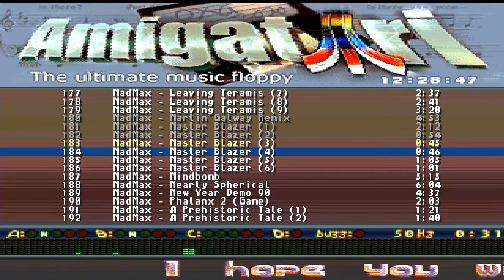STE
1) "GAME DEVELOPER" (GAME INTRO)
2) "GAME PUBLISHER" (GAME INTRO)
3) "MENU" DEVELOPER" (FOR ATARI ST GAMES - WHEN THE MENU STARTS)
4) TEAM WHO "CRACKS" GAME (INSIDE DECOMPACTER FROM ATARI ST OR IN THE AMIGA CRACKTRO)
5) VERSION OF UTILITY "CRACK TEAM" USES (AFTER GAME SELECTION IN MENU IN ATARI ST)
6) PROGRAMMER(S) WHO PROGRAMMED GAME (GAME START SCREEN, AND SOMETIMES EVEN IN "HIGH SCORE TABLE".

1) THE GAME EXISTS IN ONLY ONE VIDEO UPLOAD BUT THE UPLOADER "TALKS CONTINOUSLY",THEN THIS IS USELESS FOR ME AND I UPLOAD THE SAME GAME WITHOUT SPEECH
2) IF ANOTHER GAME UPLOAD (ONE ONLY VIDEO) IS FROM EXTERNAL "BAD" CAMERA WITH BAD SOUND,THEN I UPLOAD IT,AGAIN BECAUSE THE OTHER VIDEO IS USELESS...ETC ETC.WELL,FOR ME THESE GAMES ARE NOT "EXISTS" ON YOUTUBE
3) ALSO IF THE GAME HAS "FAKE" MUSIC SUCH AS FOR HYPOTHETICAL EXAMPLE OF "PACMAN" WHICH IN THE VIDEO YOU HERE INSTEAD GAME AND SAPLES "SAMANTHA FOX",THEN THE GAME IS USELESS,AGAIN,FOR ME.

INTERESTING